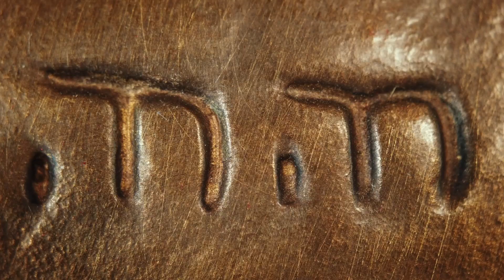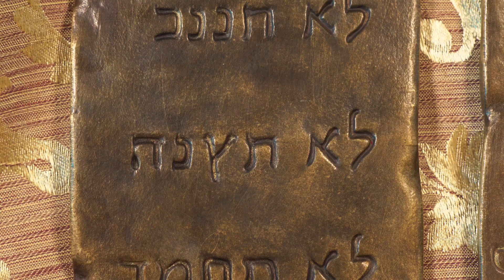Tafeln des Gesetzes (Deutsche)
Künstler: Federico Lozoya Monleón.

Höhe: 20,5 cm.
Gewicht: 3 kg.

Material: Bronze.
Guss: Wachsausschmelzen.
Präsentation: Granat SamtEtui.

Einzelauflage von 199 Exemplaren, unter notarieller Aufsicht zertifiziert und nummeriert.